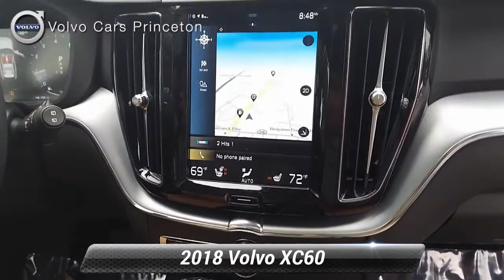Certified 2018 Volvo XC60 Momentum AWD, Lawrenceville, NJ 121523A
[RLVID:3756:631d2fbd0b38acb0:ab0a3b109292d5b9:1]